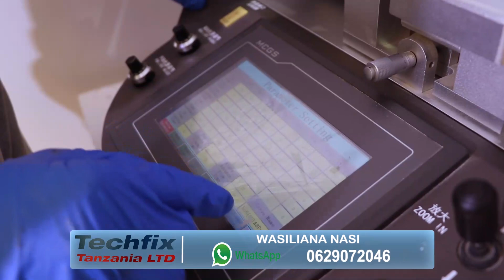TAHARUKI! MOTO ULIOZUKA GHAFLA WATEKETEZA SOKO LA VETENARI DAR USIKU...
Soko la Vetenari lililopo eneo la Tazara jijini Dar es Salaam limewaka moto usiku wa kuamkia leo Mei 30, 2022.

Baadhi ya mashuhuda walioshuhudia tukio hilo wamesema moto uliibuka ghafla na kwamba hawafahamu chanzo chake na umeunguza bidhaa mbalimbali zinazohifadhiwa na wafanyabiashara wadogo.

Kwa mujibu wa Kamanda wa Zimamoto mkoa wa kizimamoto Temeke Mrakibu Msaidizi Michael Bachubira, Jeshi lilikuwa likiendelea kuuzima moto huo na kudhibiti usisambae maeneo mengine na kwamba wanaendelea kuchunguza chanzo cha moto huo.